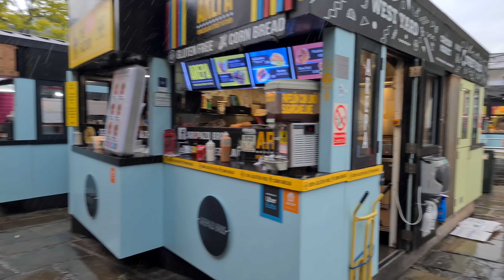EXTREME THUNDERSTORM and HEAVY RAIN in LONDON ENGLAND | Camden Town and Camden Lock River Side 4K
EXTREME THUNDERSTORM and HEAVY RAIN in LONON ENGLAND | Camden Town and Camden Lock River Side 4K
Walking in Camden Town during a heavy rainy day with loud thunders. This walking tour was filmed in 4k
Heavy Rain Walk - Walking in rain - rain London- rain walk

If you enjoyed my London walking tour, don't be LAZY and press that like button, and if you want to see other tours around London and other cities, you just have to subscribe to my channel!